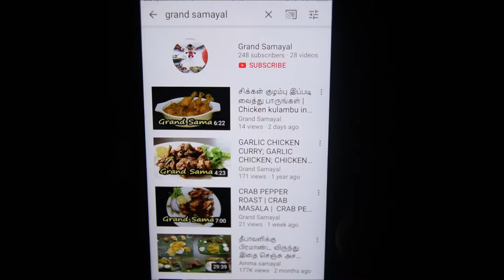காளான் கிரேவி | How to prepare Mushroom Gravy Recipe in Tamil | Mushroom Gravy for Chapati